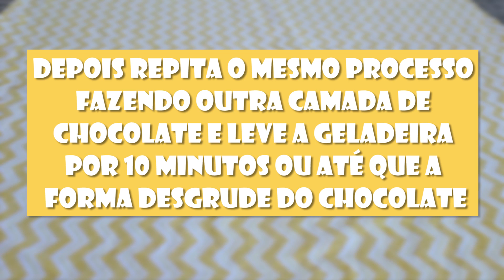CORAÇÃO DE CHOCOLATE DE NINHO COM NUTELLA - ESPECIAL DIA DAS MÃES - Tiago Mauro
Uma ótima ideia para presentear sua mãe nesse dia das mães, e esse coração de chocolate recheado com ninho e nutella, vc pode usar outros sabores se preferir.

*Embalagem para coração de chocolate
*Forma de acetato de chocolate (500g)
*Laço da cor de sua preferência

Receita da calda de açúcar
1/2 xícara de água
1/2 xícara de açúcar

Leve ao fogo esses dois ingredientes, deixe ferver e conte 2 minutos após a fervura, desligue o fogo após esse processo e deixe esfriar para poder molhar o bolo.